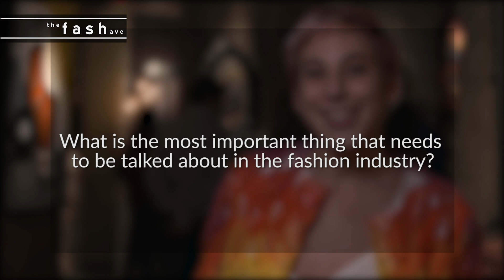The Fash Avenue Lifestyle - StyleWorthy by Jenn Rabanillo - Lindsay R.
The Fash Avenue Lifestyle - StyleWorthy by Jenn Rabanillo

Episode 2
Lindsay Romoff - Publicist & Event Planner

Credits:

Host: Jenn Rabanillo

Camera, Lighting & Sound: Ryan Coxworthy

Graphics & Editing: Irfan Siddiqui

Director: Ryan Coxworthy

Producer: Jason Cameron

A Division of Toronto Fashion Academy